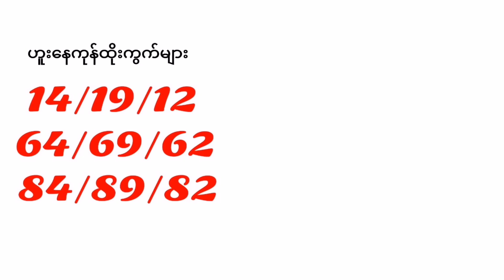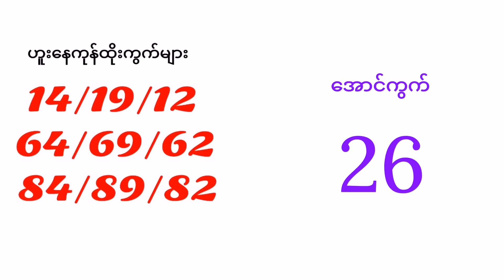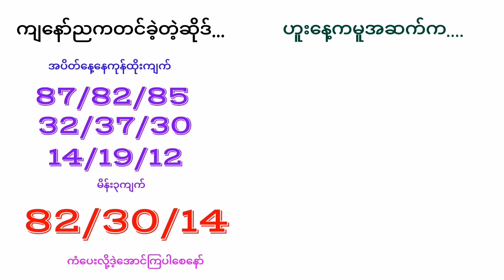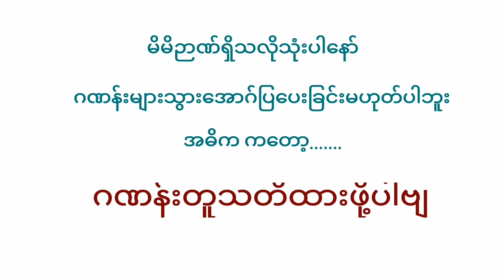2D/အပိတ်နေ့ (အနီးကပ်)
2D/အပိတ်နေ့ (အနီးကပ်)